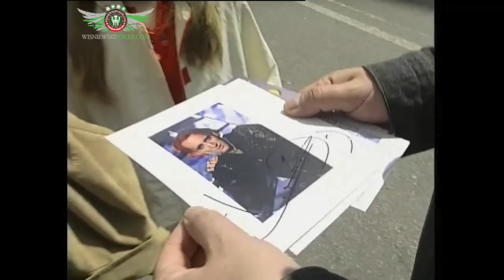MICHAŁ WIŚNIEWSKI - JESTEM JAKI JESTEM | Sezon 1 - Odcinek 37 Część 1 z 4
Reality Show z udziałem Michała Wiśniewskiego zrealizowany przez Endemol Polska dla telewizji TVN w 2003 roku.